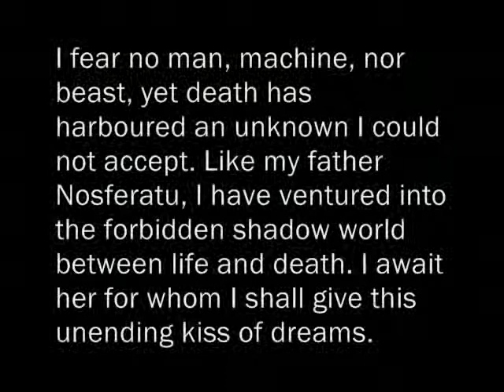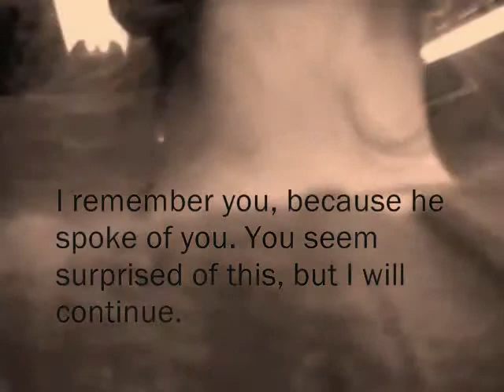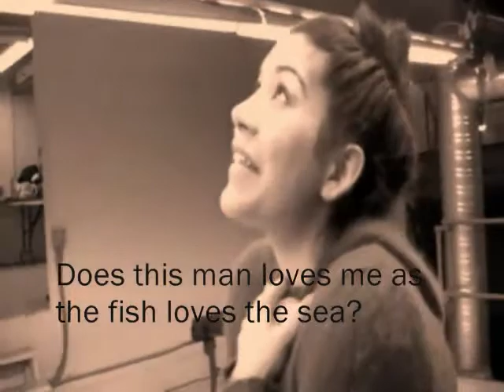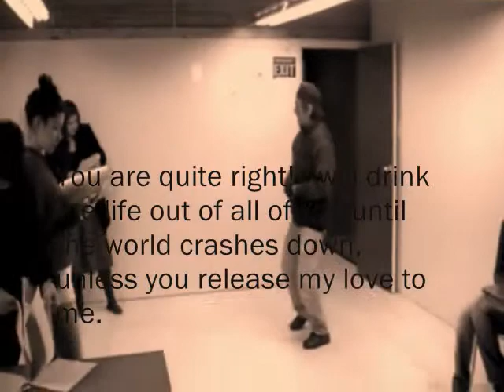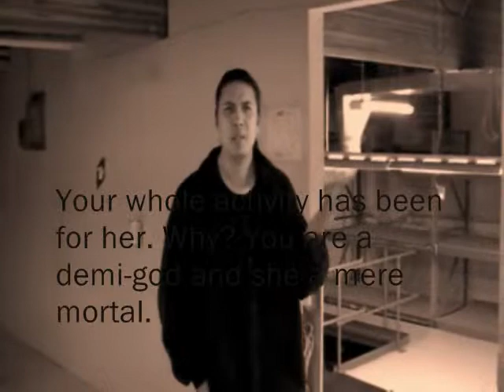Nosferatu SmithX Kang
Cowboy SmithX of Brocket, Alberta representing Eccentricus Imagery has begun filming on Nosferatu. This latest incarnation features Nosferatu Count Orloks great grandson Count Hornlok and an entity known as the Black Out Witch. Count Orlok would have had to father Count Hornloks grandfather before his transformation into Nosferatu, the first vampire. Evidently Count Hornlok, a First Nations vampire suffers from the Nosferatu curse and evidently his grandfather or father would have had to immigrate from Germany to Canada and have a child or children with a person of First Nations heritage. Black Out Witch is as wicked as she is stunning. Cowboy SmithXs character Kamachi seems to be the immortal hero protagonist.

Little else is known of the film and when the release date will be. First posted on youtube of pre-filming simply described as test, the session is filmed in widescreen format, colour, and sound. It is unknown whether the actual film will be filmed and released in colour or black & white and if it will have sound or simply music accompaniment. We are hoping that this will be a silent era style film with a strong modern soundtrack and widescreen format.